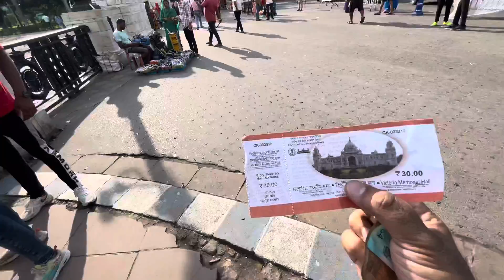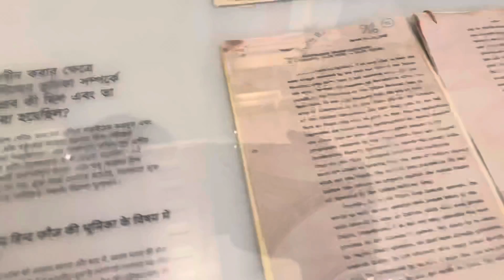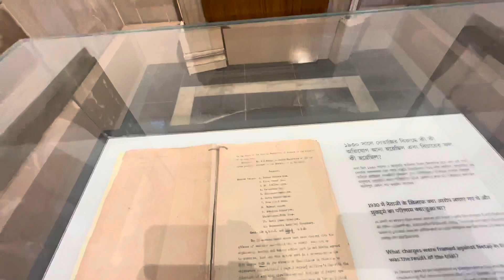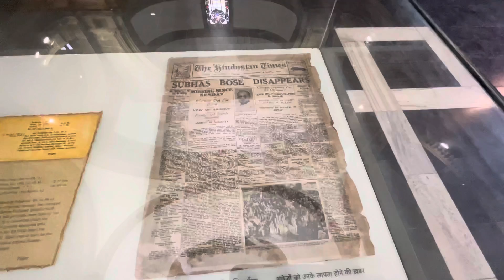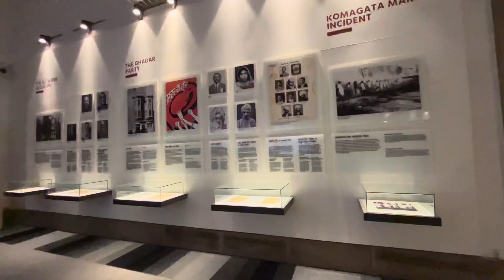Victoria Memorial Kolkata || Inside View || Weekend tour || Kolkata tourist place.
Nearest metro station maidan
Nearest bus station maidan.

The Victoria Memorial is a large marble building on the Maidan in Central Kolkata, built between 1906 and 1921. It is dedicated to the memory of Queen Victoria, Empress of India from 1876 to 1901.
The largest monument to a monarch anywhere in the world, it stands in 64 acres of gardens and is now a museum under the control of the Ministry of Culture.
Following the death of Queen Victoria in January 1901,[3] Lord Curzon, the Viceroy of India, suggested that a fitting memorial to the late Queen-Empress should be created in Calcutta, now called Kolkata, then the capital of British India. He proposed the construction of a grand building with a museum and gardens.[4] Curzon said,

The government officials, princes, politicians, and people of India responded generously to Lord Curzon's appeal for funds, and the total cost of construction of the monument, amounting to one crore, five lakhs of Rupees (₹), was entirely derived from their voluntary subscriptions.[6][5]

The site chosen was near the present-day Raj Bhavan, known at the time as Government House. The construction of the Victoria Memorial was delayed by Curzon's departure from India in 1905, with a subsequent loss of local enthusiasm for the project. There was also some uncertainty about the strength of the foundations, and tests on them were carried out.[7] On 4 January 1906, the new Prince of Wales laid the foundation stone.[8]

The work of construction was entrusted to Messrs. Martin & Co. of Calcutta, and work on the superstructure began in 1910.[8]

In 1912, before construction was finished, King George V announced the transfer of the capital of India from Calcutta to New Delhi.[9] Thus, the Victoria Memorial came to stand in what would be a major provincial city, rather than a capital.

The Victoria Memorial was completed and formally opened to the public in 1921.[7][8]

After 1947, some additions were made to the Memorial.

A smaller Victoria memorial was also constructed in the Hardoi District, which has since been converted into a city club for recreation. Mahatma Gandhi addressed meetings at Hardoi in the 1930s.